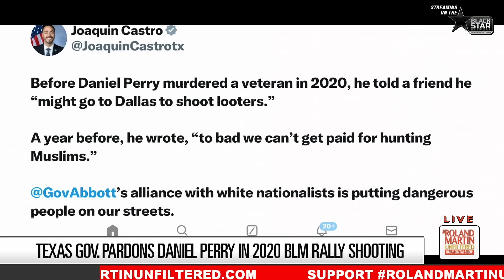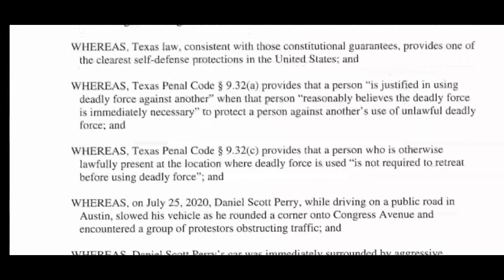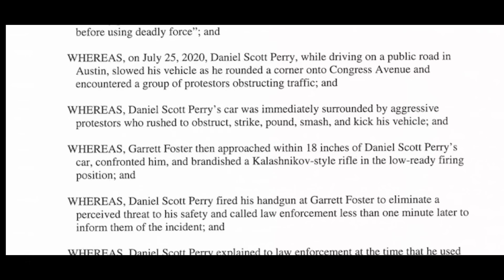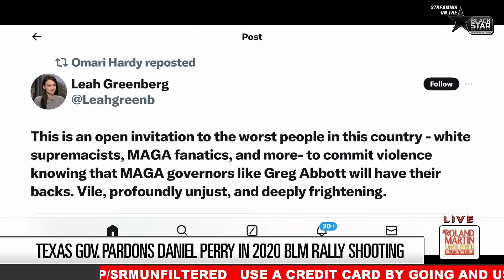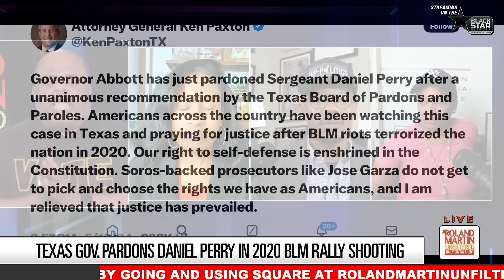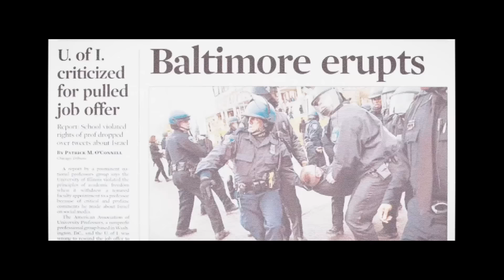Texas Gov Pardons Racist Murderer of BLM Protester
Texas Governor Greg Abbott pardoned Daniel Perry, a former US Army sergeant who was convicted of murdering a 2020 Black Lives Matter protestor.

Abbott's decision comes after the Texas Board of Pardons and Paroles voted unanimously on Thursday to recommend a full pardon and the restoration of Perry's firearm rights.

Perry faced between five and 99 years in prison for fatally shooting 28-year-old Air Force veteran Garrett Foster at an Austin, Texas, racial justice rally two months after the murder of George Floyd in Minneapolis. A judge sentenced Perry to 25 years in prison last year.